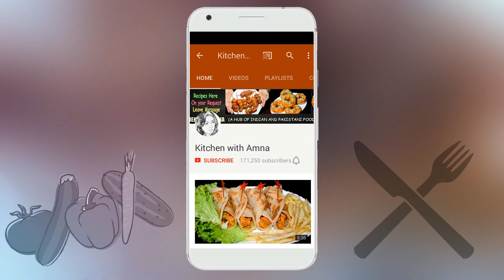Tandoori Chicken Tikka Recipe - Easy To Make Chicken Tandoori Recipe by Kitchen With Amna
How to make Chicken Tandoori Tikka Recipe at Home. Easy To Make Chicken Tandoori Recipe by Kitchen With Amna. A Step by Step Complete Recipe of Chicken Tandoori Tikka on Grill by Amna. Simple and Easy Tandoori Chicken  Tikka Recipe.

Ingredients:

Chicken Leg Piece 4
Cumin 1 tbsp (Roasted)
Ajwain 1 tsp (Roasted)
Red Color 1/4 tsp